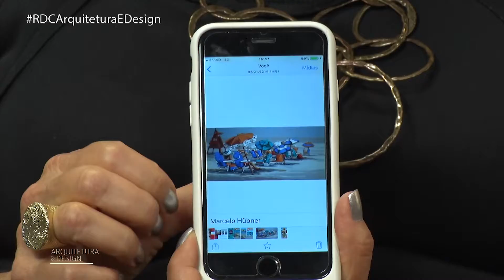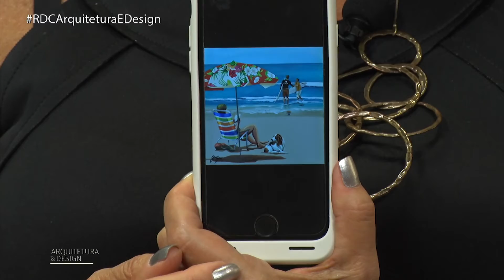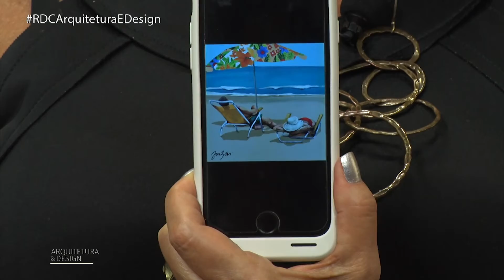Arquitetura & Design recebe Regina Galbinisky - 03/01/2019 (Completo)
Programa Arquitetura & Design

Apresentação: Eleone Prestes

No Arquitetura & Design de hoje, Eleone Prestes recebeu a artista Regina Galbinisky.